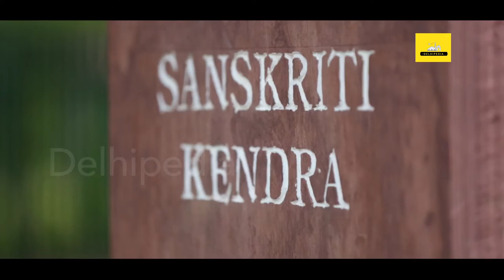Sanskriti Kendra (Museum), Delhi | The DelhiPedia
Sanskriti Museums are a set of three museums namely, Museum of ‘Everyday Art’, Museum of Indian Terracotta (tribal art) and Textile Museum. It is housed within Sanskriti Kendra complex, at Anandagram, an artist village complex, spread over eight acres, situated 10 km south of New Delhi, near Aya Nagar on Mehrauli–Gurgaon Road, on the outskirts of Delhi.

The museum was founded by, O. P. Jain  in 1990, under the ageis of 'Sanskriti Foundation', a New Delhi-based non-profit organization established in 1978.

Sanskriti Pratishthan or Sanskriti Foundation is a non-profit culture and arts promotion organization in Delhi set up in 1979, with O P Jain, L. M. Singhvi, Dr A M Singhvi and Sudarshan Agarwal as trustees. In the early years, it was largely privately funded by its members, later on it was received government funding, and from organisations like Indian Council for Cultural Relations (ICCR), and the Ford Foundation, and recently from the corporate sector. The construction of present Kendra premises began in 1989. Today the foundation also runs artist-in-residence programs here, and workshop for scholars, artists and craftsmen, plus it has residential studios, a library, an amphitheatre and an art gallery.

As its first project, the foundation instituted the 'Sanskriti Awards' in 1979, given to promising young talent in the group of 20–35 years, in five major fields, Literature, the Arts, Music, Dance, Theatre, Journalism and Social/Cultural Achievement. Next the Museum of Everyday Art established in 1984 contains items of everyday use. The foundation also runs 'Sanskriti Yatra' workshops on cultural awareness for school children. Its three- month resideny programs is run residency programme in collaboration with UNESCO, Asia Link and the Fulbright Fellowships Program. Museumologist Jyotindra Jain is trustee and Director of the Foundation.